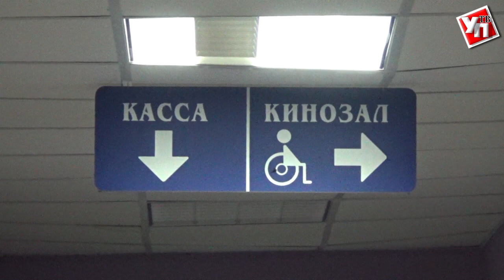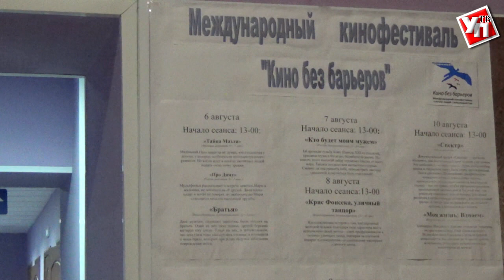Международный фестиваль «Кино без барьеров» переехал в Ульяновск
В ульяновском «Люмьере» открылся Международный фестиваль «Кино без барьеров». Площадка выбрана не случайно. Кинотеатр полностью оснащен для комфортного посещения людей с ограниченными возможностями здоровья.